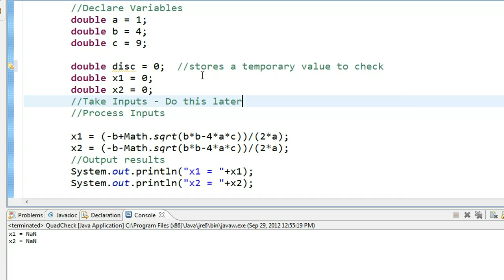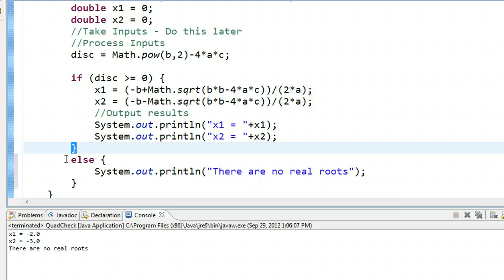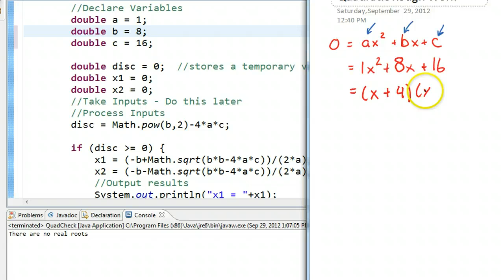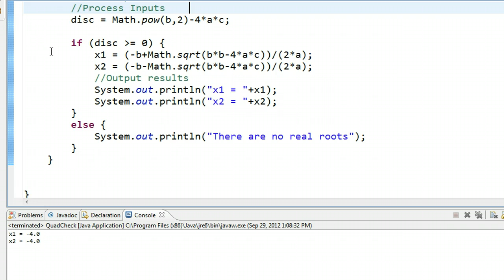Java - Math Example Quadratic Formula 2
This video shows how to include a conditional statement to account for cases where there is no real roots